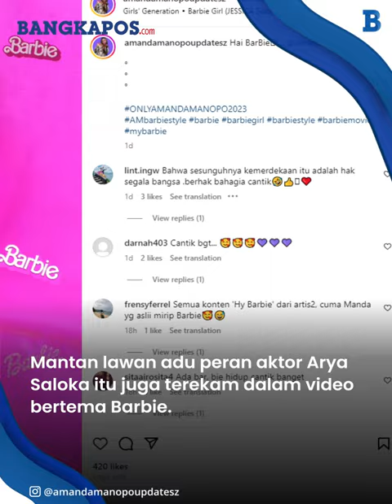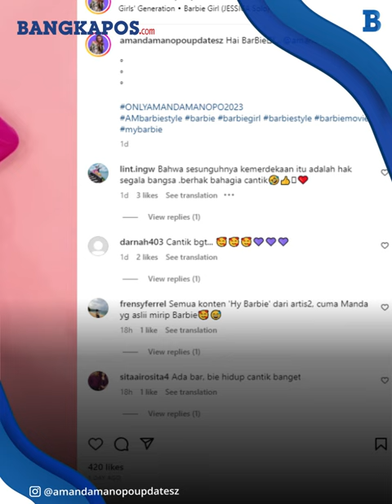Demam Barbie, Begini Potret Amanda Manopo Cosplay Jadi Barbie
Amanda Manopo tak terhindar dari demam Film Barbie yang sedang menjangkit selebriti di Indonesia.

Momen Amanda Manopo terkena demam Barbie ini tak luput dari sorotan publik.